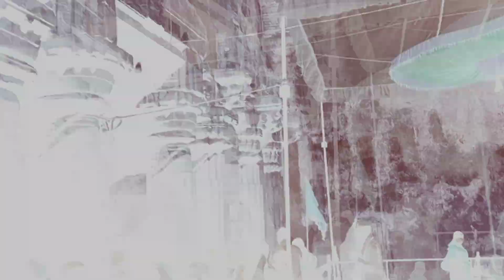MUKTAINAGAR VLOG (PART 1) lokesh Chavhan l vlog 2 l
Song used - _________
MY NAME LOKESH I WISH U LIKE THIS VIDEO AND I HOPE U LIKE AND SUBSCIBE ME I NEED 1000 SUBSCRIBER TO MAKING MORE LIKES VIDEO OF U WANT TUTORIAL COMMENT NO
⚠️IMPORTANT :-

NOTE :-  NO COPYRIGHT FOR MUSIC HERE .  ALL THE BACKGROUND PHOTO BELONGS TO THEIR OWNER .